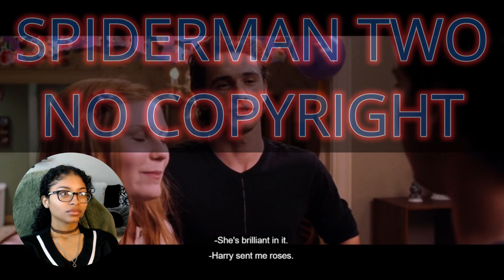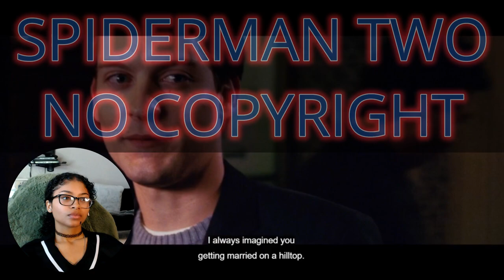*REWATCHING SPIDERMAN 2* i remember nothing (FLASHBACK FRIDAY)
I have loved Spiderman since I was a child, but don't remember any of it; so we're rewatching it now after over a decade!

In today's reaction, we're watching Spiderman 2!

FLASHBACK FRIDAY: SPIDERMAN 2

Checkout the Instagram!

Timestamps:
INTRO 00:00
REACTION 00:36
DISCUSSION 31:09
OUTRO 31:51